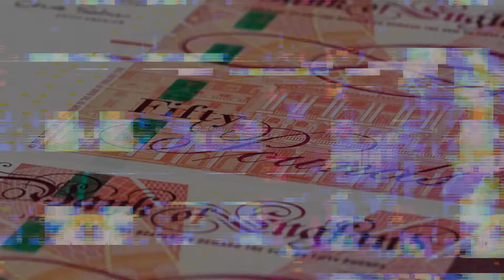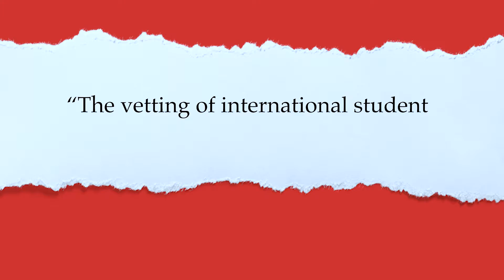The Great International Student Scam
International students are big business for British universities. From 2020 to 2021 tuition fees for students coming from non-EU countries were worth around a whopping £7 billion to universities, roughly 17% of their total income. No wonder they want more to come. The recruitment agencies do extremely well out of it. And, poor universities that might otherwise go to the wall keep going.

Our university sector is now over-reliant on foreign student money.

Poppy Coburn investigates for Migration Watch UK.